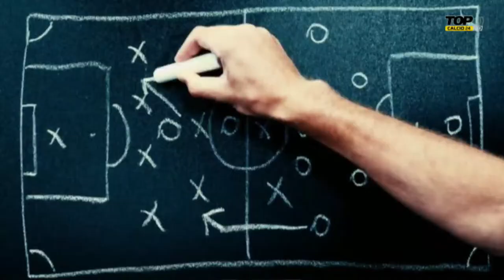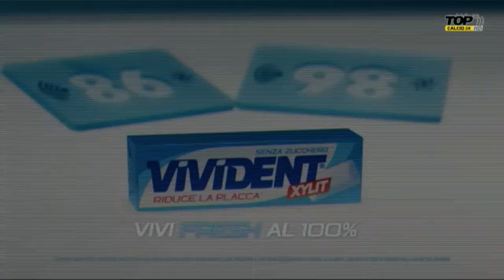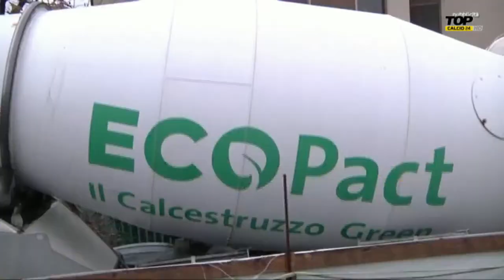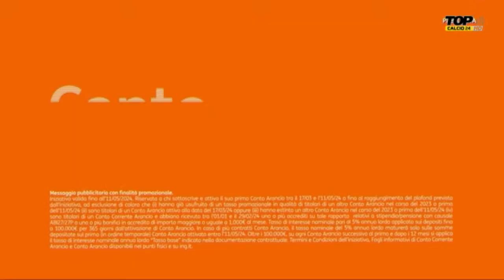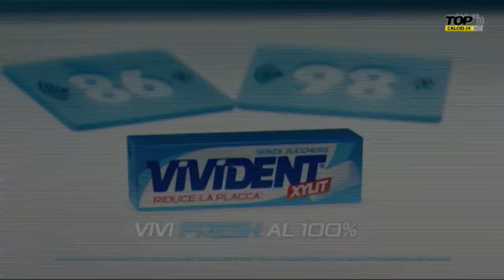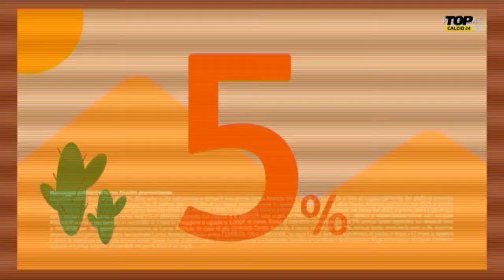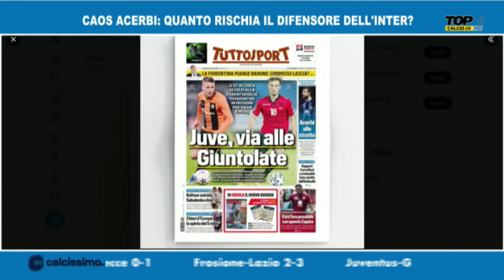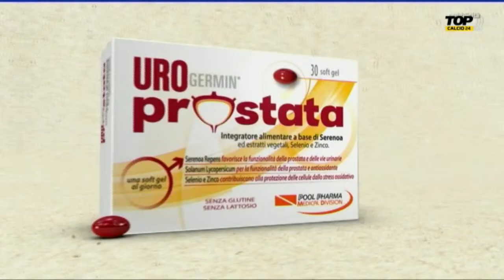ALLEGRI-JUVE: E' FINITA! Via a fine stagione, ma chi arriva?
🔚 L’avventura del tecnico livornese sulla panchina bianconera sembra giunta al capolinea: in tre stagioni sin qui zero titoli e nessun miglioramento!

💰 Coi soldi del MondialeperClub e della Champions (si spera) la società può interrompere il contratto con un anno di anticipo e ripartire con un nuovo allenatore giovane e con le idee chiare…

😮 Ma le colpe non solo tutte di Max, anche i calciatori devono assumersi le proprie responsabilità, a cominciare da Vlahovic e Chiesa, che potrebbero partire entrambi…

Clicca sulla CAMPANELLA  e mettila su 'TUTTE' per ricevere sempre i nostri aggiornamenti!